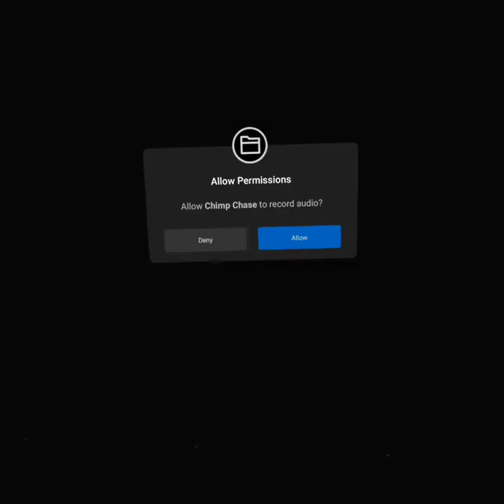playing 6 gorilla tag fangames!